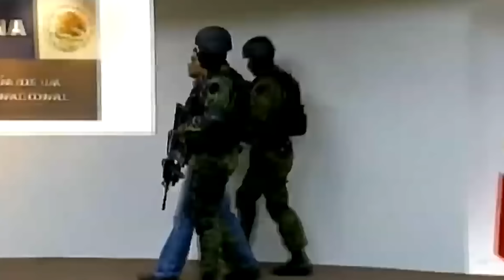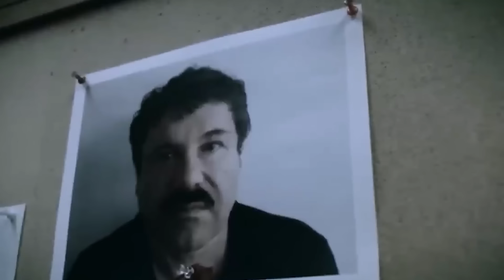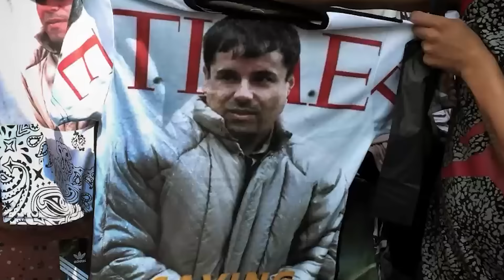Mexican Cartels Most Brutal Torture Methods Revealed By Ex Member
Ex-cartel members have begun to shed light on the unspeakable horrors that lie beneath the surface of Mexico's underworld. They reveal a world where torture isn't just a means to an end but a twisted art form designed to break both body and spirit. Intimidation and terror reign supreme as rivals and victims alike are subjected to methods so gruesome that they defy comprehension. These are the fifteen Most Brutal Torture Methods Cartels Use on their victims

Check Out This Video:
Mexican Cartels' Insane Torture Methods